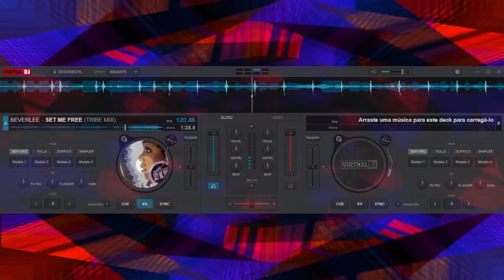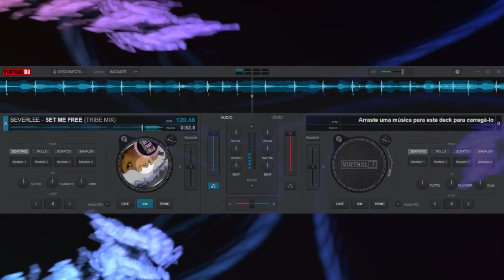BEVERLEE - SET ME FREE (TRIBE MIX)